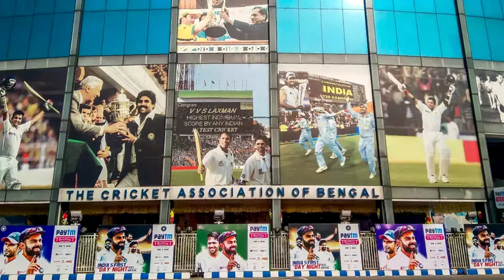Unbelievable Facts That Will Shock You About Asia Cup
Shocking and Amazing Facts About ASIA CUP

ASIA CUP FACTS: Let's look at exciting facts, history, previous results, and stats.
ASIA CUP History
Interesting facts: ASIA CUP

MOBILE - ASUS ROG PHONE 5

Recommended Books -

Images - Getty Images, BCCI, ICC